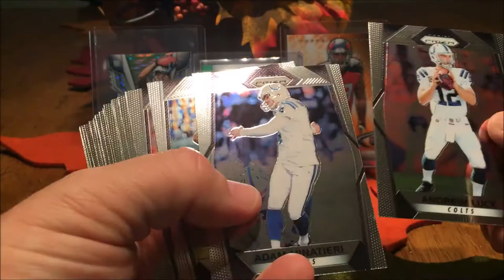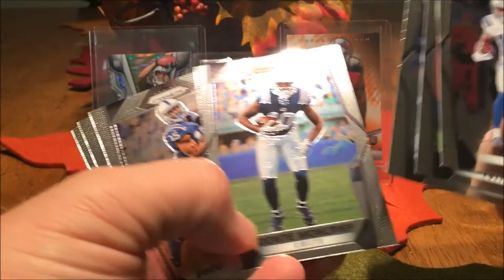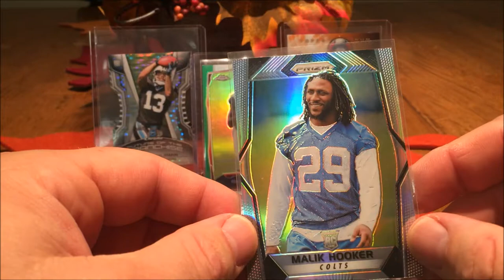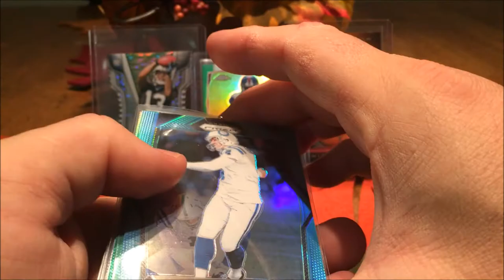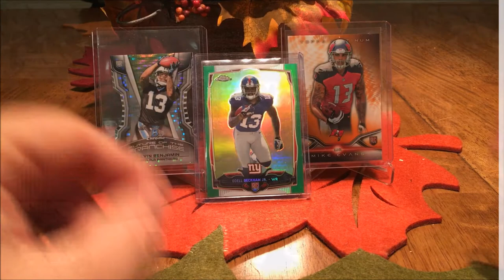Mail Day: Rip City Break 2017 Prizm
My Break mail day from Rip City Breaks of 2017 Prizm